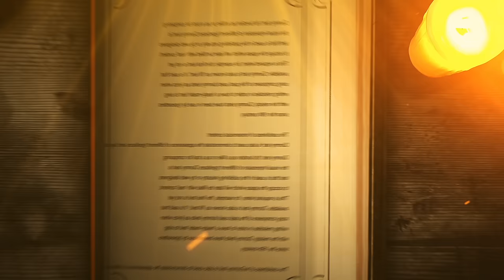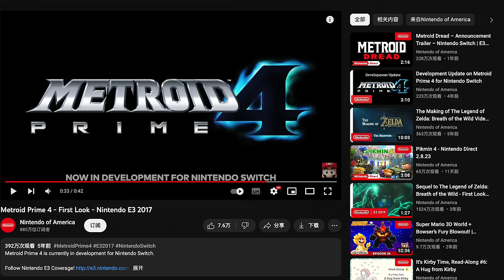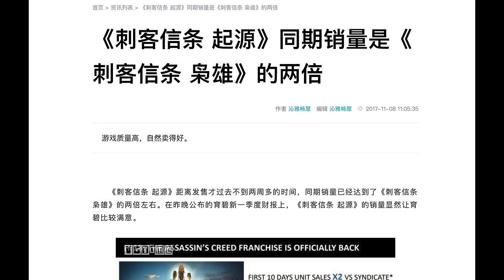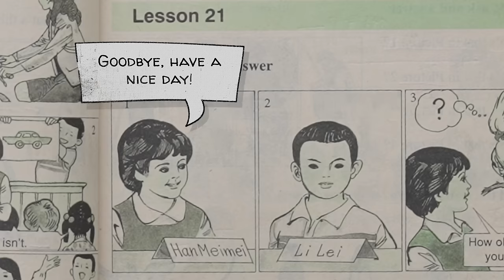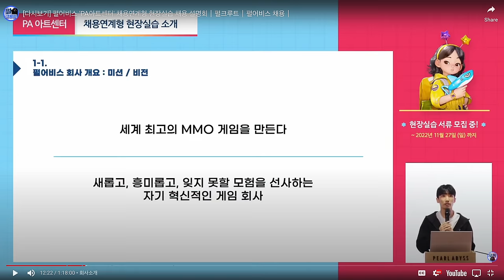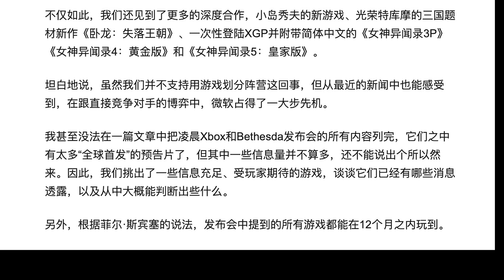我等不及了！2023年一定要玩的25大游戏！